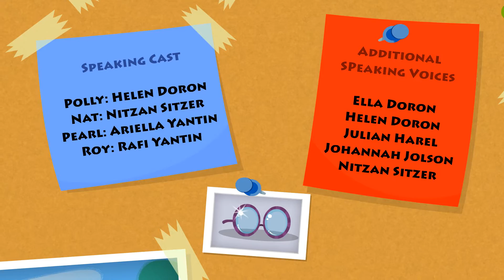Nitzan Sitzer - Nat - Ep 5